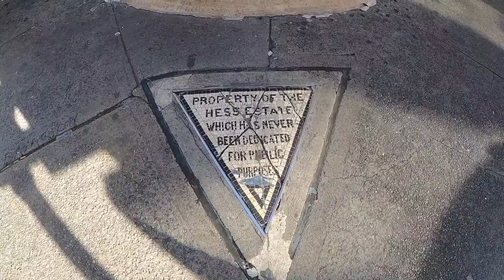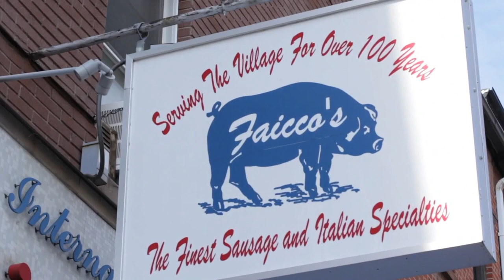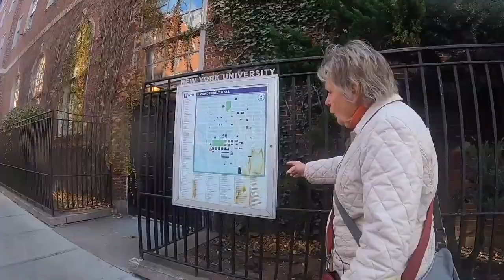Greenwich Village Walking Tour | Free Tours by Foot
Tour Guide Renee from Free Tours by Foot takes you around on a Greenwich Village walking tour, one of Manhattan's and NYC's oldest and most desirable neighborhoods.

There is plenty to see and experience here, from the Stonewall Inn to New York University (NYU) to Washington Square Park.

This video tour is full of fascinating histories, wonderful residential city architecture, famous residents, great food.

00:00 - Intro
04:55 - The Stonewall Inn
07:57 - Walk along Grove St.
12:25 - Friends Apartment Building
14:33 - Chumley's Speakeasy
16:17 - NYC's Narrowest House (probably)
18:18 - Walk along Bleeker St.
22:43 - How to Eat a slice of New York Pizza
25:18 - Cafe Wha? and MacDougal St.
28:18 - Washington Square Park

This is just one in a series of video walking tours of New York City (and other cities).

We also have a GPS-led audio tour version of the same tour.

You can visit on your own with our handy guide to the Greenwich Village

VISITING NEW YORK CITY? Join us for a guided walk or look for our travel tips for NYC to help plan your trip. Find out more

Guide: Renee Rewiski
Editing: Eren Cerbici, Canden Arciniega
Camera: Lori Pickhardt